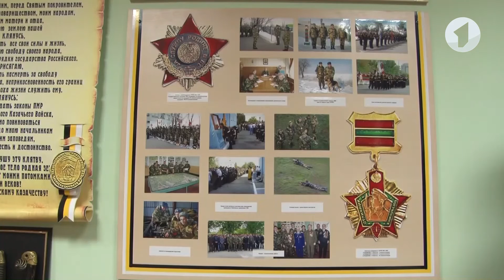Экскурсия в мир казачества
Экскурсия в музей Черноморского казачьего войска. Возможность окунуться в прошлое выпала школьникам из Ближнего Хутора. Казачьи шашки, форма, награды – экспонаты один за другим увлекали ребят. Экскурсия прошла в рамках плановых мероприятий, посвященных юбилею отечественных спецслужб.